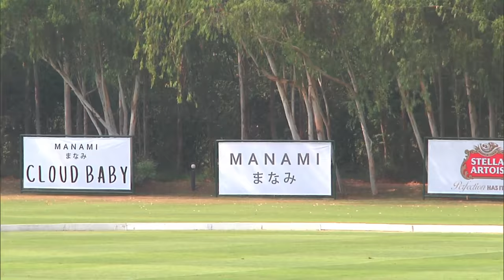Pololine Tv - Aniversary Cup - Thai Polo vs 22BR